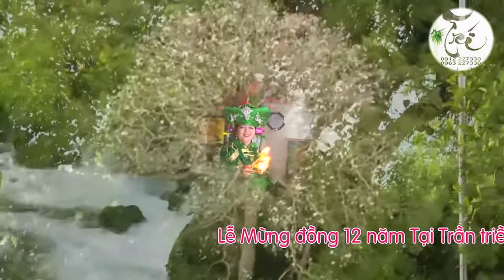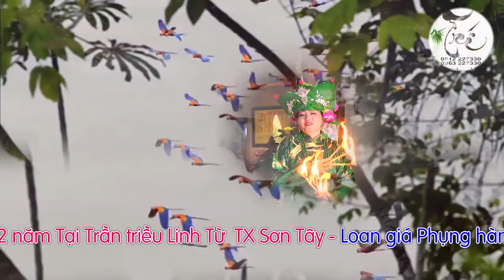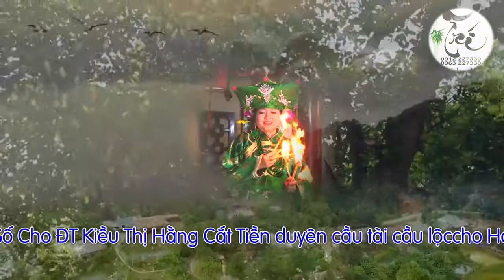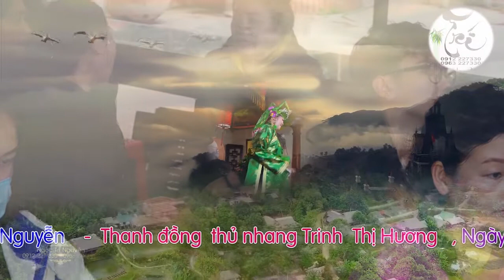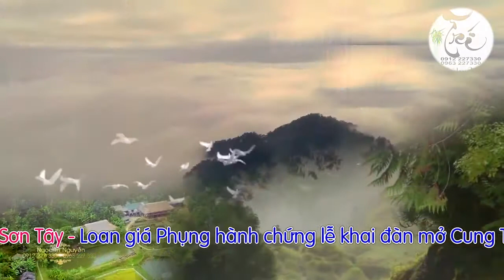Hoài Thanh Dâng Văn Chầu đệ nhị hay nhất Việt Nam